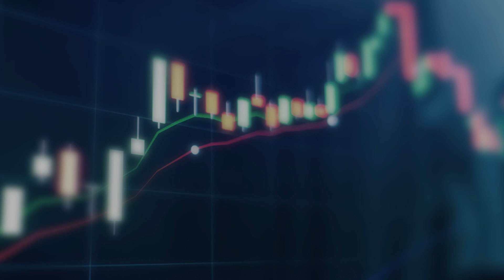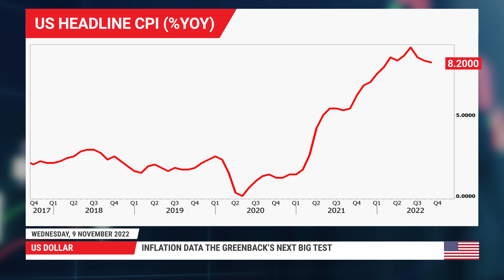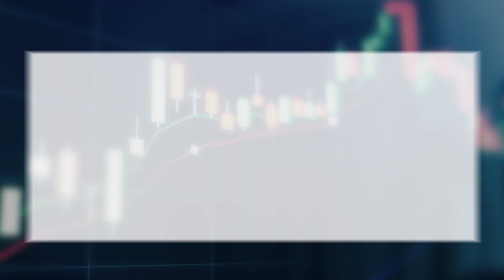Forex News: 09/11/2022 - Dollar skids as midterm results and inflation data loom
Midterm votes counted so far point to political gridlock. Dollar extends slide, inflation data the next test. Wall Street ends Election Day higher.

0:00 Intro
0:17 US Midterms
1:16 US CPI
1:57 Stocks
2:23 Gold
2:40 Oil
2:58 Events Ahead

For more information on the topics discussed in this video, including detailed charts and tables, read the full Daily Market Comment article: